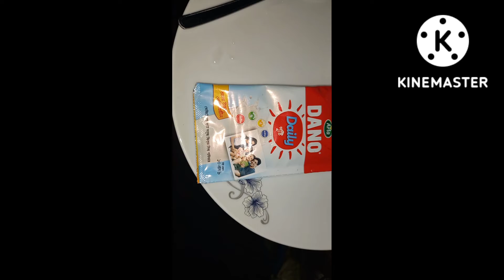মাএ ১০ টাকার গুরা দুধ দিয়ে খুব সহজে ফেনা যুক্ত কেরামেল চা।Keramel Dudh Sa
@ কেরামেল চা
@ দুধ চা
# Keramel Sa
Dudh Sa